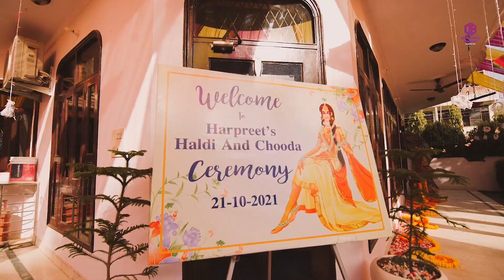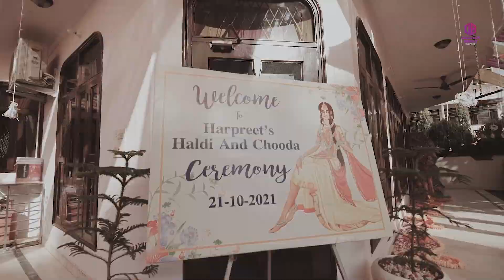Harpreet & Eitesh ~ WEDDING FILM TRAILER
A wedding is all about family, fun and festivity. With this video let us take you a grand celebrations of a big family and a beautiful wedding of their daughter & sister @harpreetkaur.cheema97 . Watch out for those quirky moments of fun and laughter which really makes this video a total blast!!

feat. @rajveeer_cheema @shamshers_cheema0207 @rupinderrajbeer
a film by Deepak Bisht @dbeast26

A Deepak Bisht Films Pvt. Ltd.® production 2022 ©

Camera - lumixS5 lumixS1 @lumixindia
31s